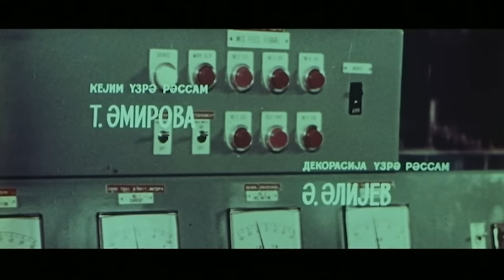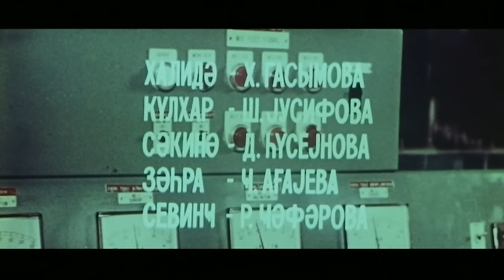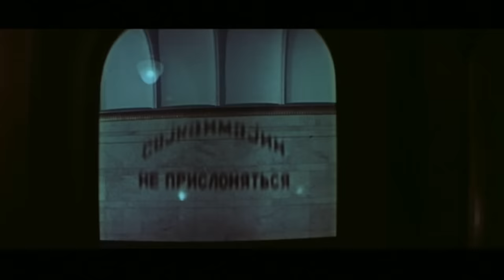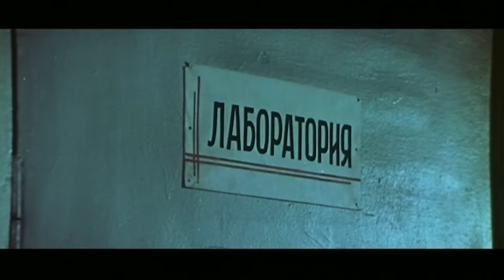Xoşbəxtlik qayğıları (1976)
12+
Film insan səadətinin, ailə xoşbəxtliyinin təkcə maddi nemətlərin əldə olunması ilə ölçülməməsindən bəhs edir. Rüxsarə ilə oğlu İbrahimin  qayğısı böyükdür. Rüxsarənin arzusu qızların hər birinə cehiz vermək, necə deyərlər, "ata-baba" qaydası ilə ər evinə yola salmaqdır. İbrahim ailə səadətinin cehizlə, par-par parıldayan mebellə ölçülmədiyini yaxşı bilir. Lakin anasının xatirinə qızlara cehiz pulu qazanmağa çalışır. Bacılar da başa düşürlər ki, xoşbəxtliyin təməli heç də cehizlə qoyulmur. Sevdiyin adamla əl-ələ versən, həyatın bütün sınaqlarından alnıaçıq çıxa bilərsən...

Rejissor: Həsən Seyidbəyli
Ssenari müəllifi: Həsən Seyidbəyli
Operator: Rasim İsmayılov
Rəssamlar: Məmməd Hüseynov, Mayis Ağabəyov
Bəstəkar: Tofiq Quliyev
Rollarda: Firuz Babayev, Şəfiqə Məmmədova, Xalidə Quliyeva, Şükufə Yusupova